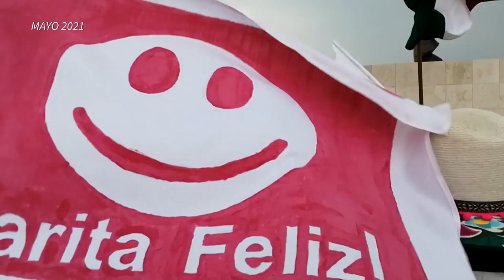México dice que gestión de Almagro en la OEA ha sido "de las peores" | AFP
La gestión del uruguayo Luis Almagro como secretario general de la OEA ha sido "de las peores", afirmó el viernes el canciller mexicano, Marcelo Ebrard, sobre el organismo que participará como observador en las elecciones del próximo domingo en México.